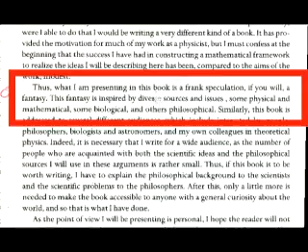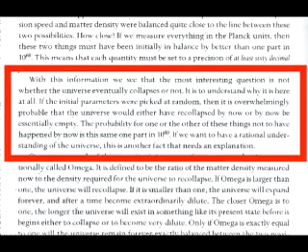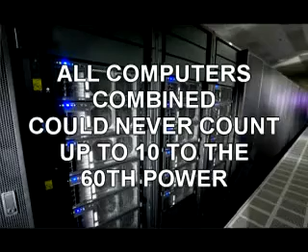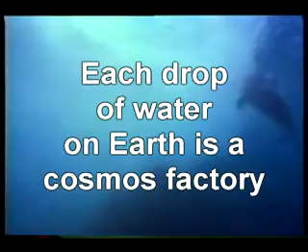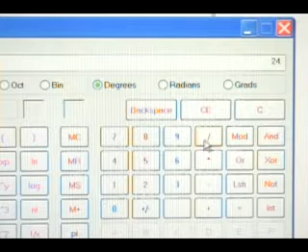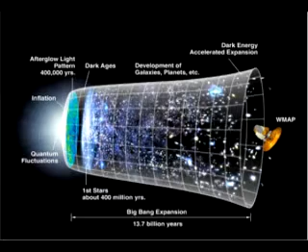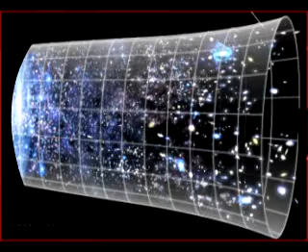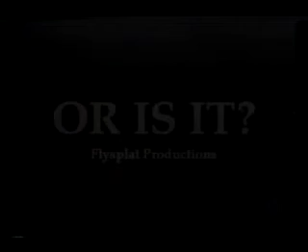Richard Dawkins and the First Living Cell 4 of 4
This is part 4 of 4 parts of Richard Dawkins and the First Living Cell with several of the arguments recently used in the God's Not Dead movie. Richard Dawkins discusses theories that address the impossibility of our cosmos happening in a single Big Bang by chance. According to Dawkins, the God Delusion is the result of evolution and affects all mankind. This video shows how the God Delusion manifests itself as EDP in scientists who can not acknowledge the implication of mathematical facts regarding non-living complexity. What Dawkins calls the "consciousness raising" of evolution is the blinding influence of EDP. Viewers are advised that the author of this video does not necessarily agree with the theories presented in the video. It is an intellectual exercise of current scientific theory and fact.